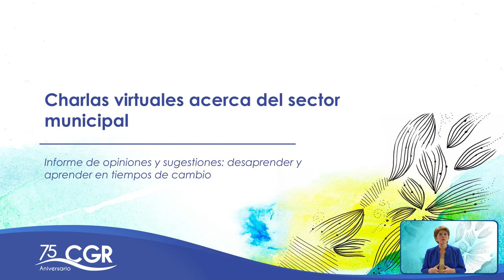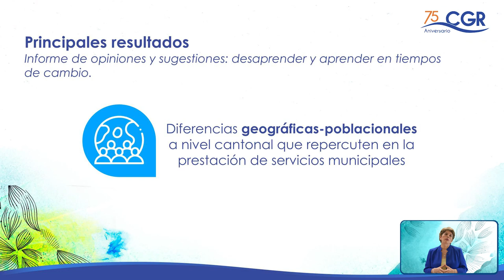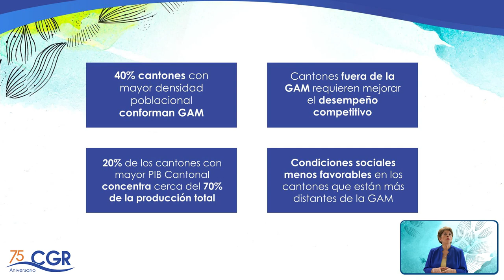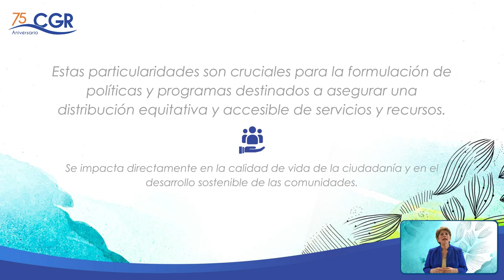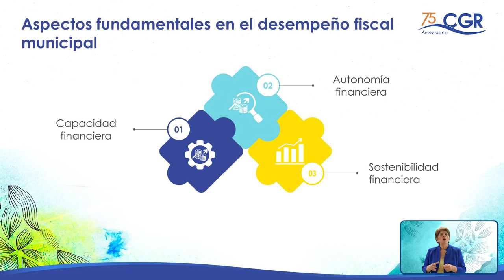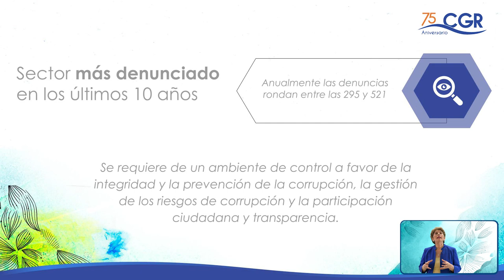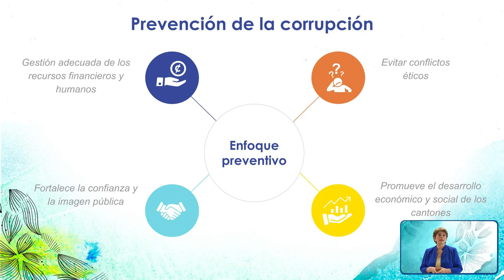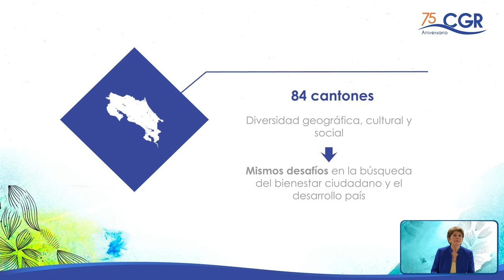Desafíos del sector municipal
Temática Desafíos del sector municipal.
Expositora Marta Acosta Zúñiga.
Contralora General de la República.